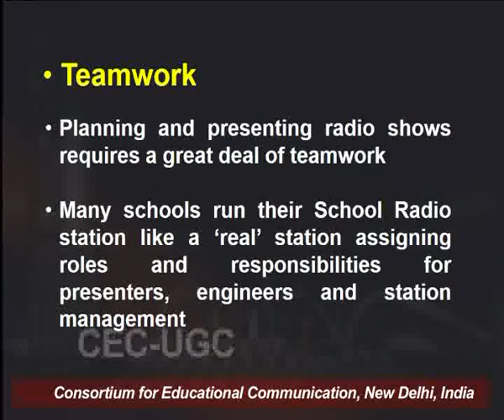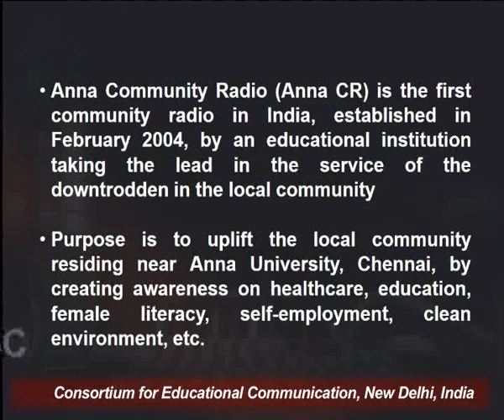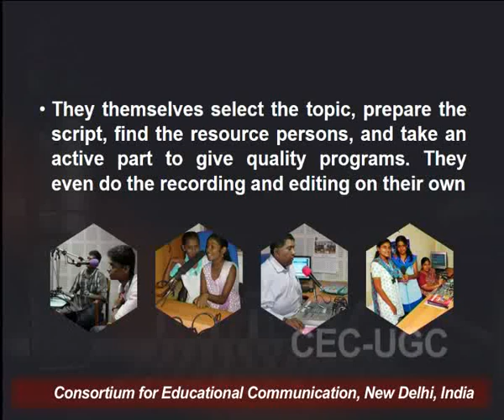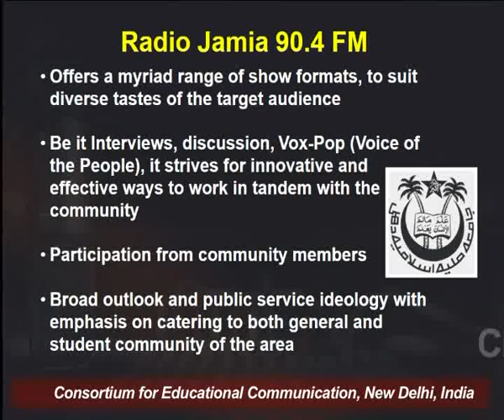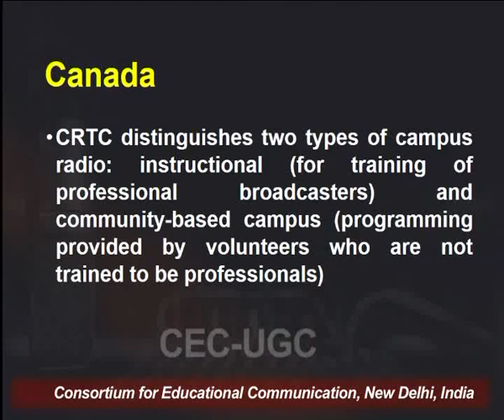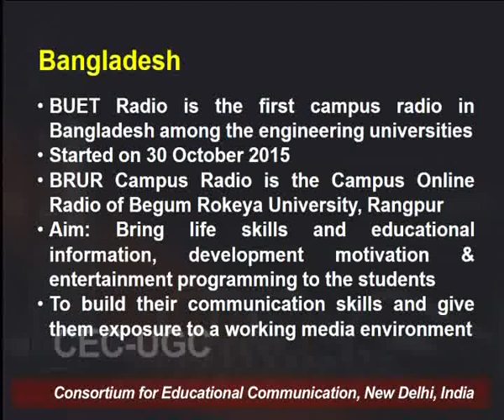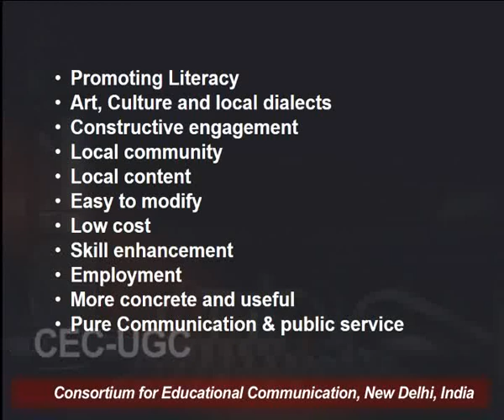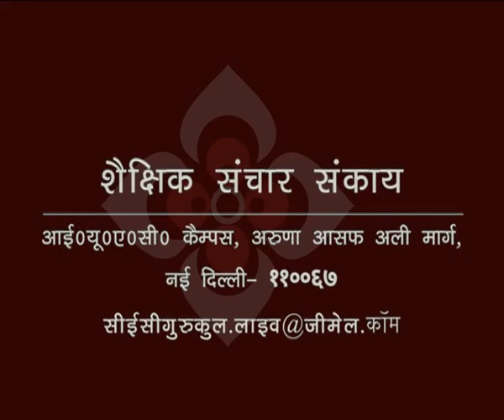Role and Scope of Campus Radio - 2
This Lecture talks about Role and Scope of Campus Radio - 2.